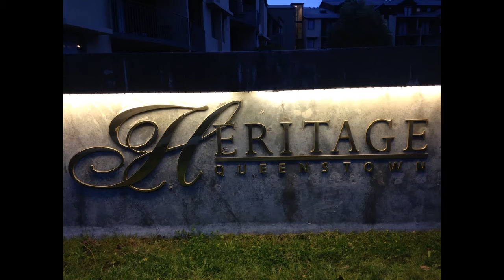Ski Coronet Peak, New Zealand July 2019 GoPro PS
At a lower elevation, snow making equipment was needed due to a drier than normal season.  Coronet Peak offers challenges for all levels.  Another steep bus drive to get to Coronet.  SkiNZ picks up at the hotel.